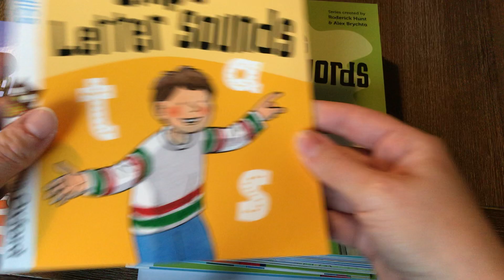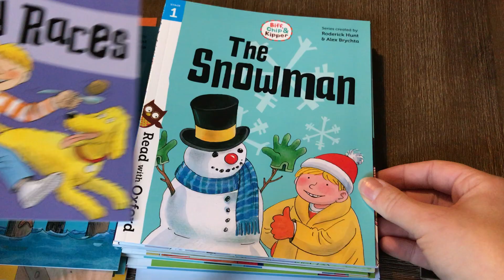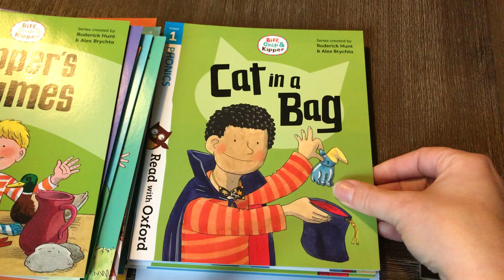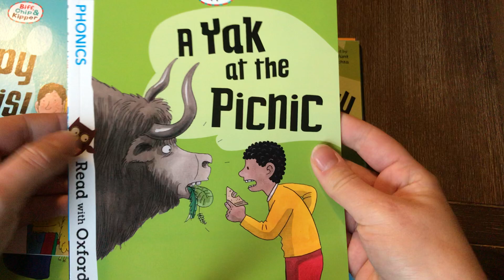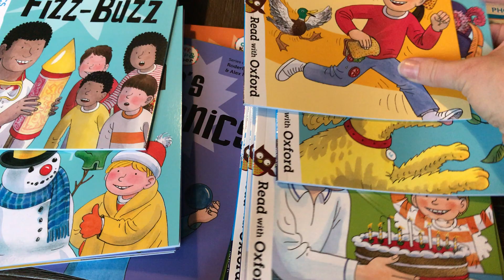Biff, Chip and Kipper Stage 1 Read with Oxford 3+ (24 Books Collection Set)